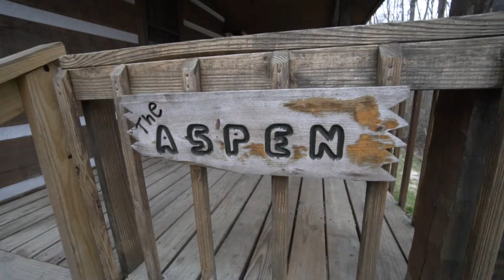Aspen by Chalets Hocking Hills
Come home from your day of hiking, to your cabin the woods! Aspen looks the part, with hand-hewn-log siding, saltbox roof line, and broad front porch, with a swing and hot tub. Inside: exposed-beam walls and ceiling; hardwood floors; stone, wood-burning fireplace. Big dining table, three queen beds, and two full baths. Skylights brighten the spaces and a tiny balcony adds charm to the upstairs bedroom. Kitchen with full-size appliances and laundry. Satellite tv and wifi. Pet Friendly (2 Pet Limit with $50+tax pet fee).